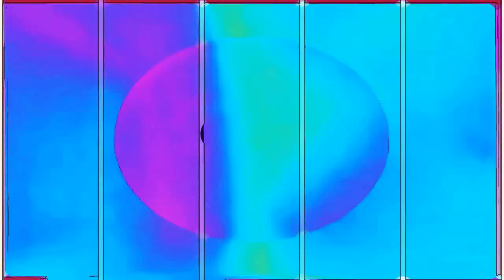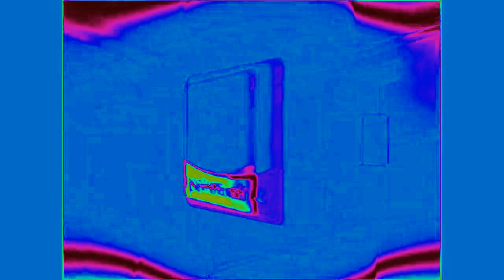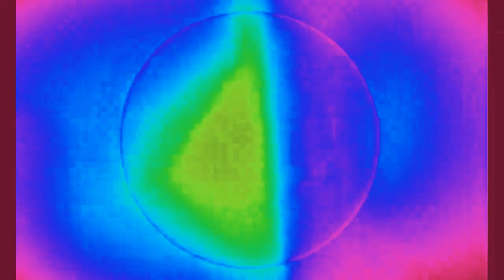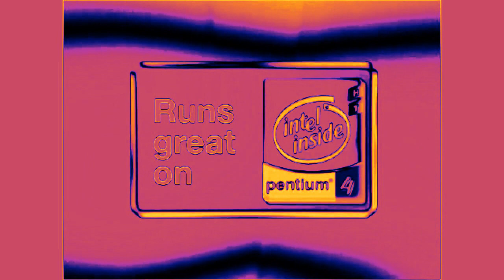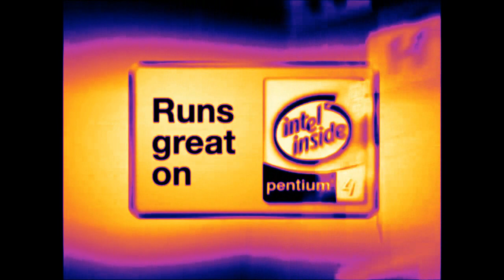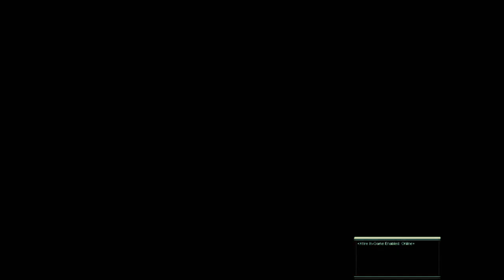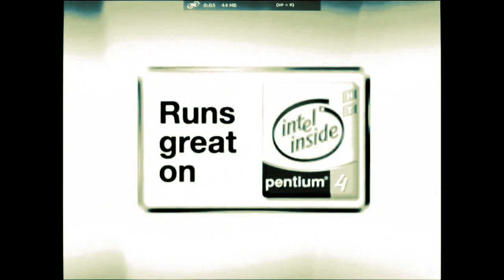Longest Intel effects video